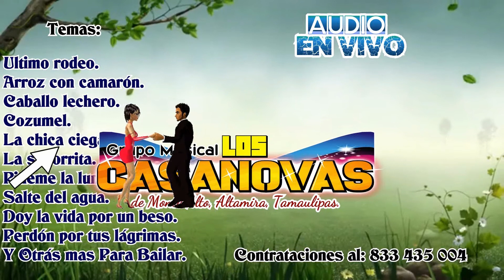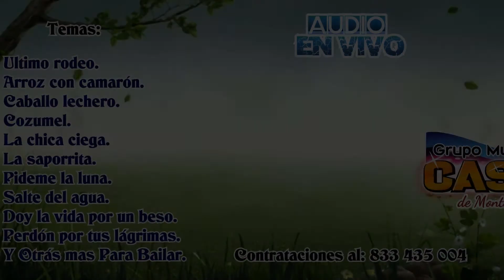La chica ciega. Grupo Musical Los Casanova de Altamira Tamaulipas. Audio En ViVo 2021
Tema:  Interprete: Grupo Musical Los Casanova de Altamira Tamaulipas. Audio En ViVo 2021
Contrataciones Directas:

Si les agrada el contenido de este canal, les pido que me regalen su LIKE, UN COMENTARIO, UNA SUSCRIPCION O si así lo desean, COMPARTAN CON SUS AMIGOS EL MATERIAL.